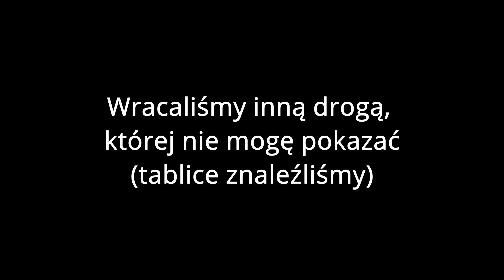Angry People i zakopany motor !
🔥💲💠CZYTAJ OPIS, WARTO!💠💲

Uwaga! Powyższe sceny filmowe są zmontowane za pomocą programu, w którym można dowolnie edytować materiał video.
Unoszenie w czasie jazdy jakichkolwiek kół, oraz jazda po polach, łąkach i lasach to efekt komputerowy.
Wszystko co właśnie zobaczyłeś nigdy się nie wydarzyło i jest produkcją filmową.
Jakiekolwiek podobieństwo przedstawionych na tym kanale (w filmach) osób, miejsc, wydarzeń, imion, ksywek,
adresów i innych określeń jest czysto przypadkowe. W związku z powyższym nagarnie to nie może być dowodem w sądzie,
lub prowadzić do ukarania za wykroczenia drogowe i inne.